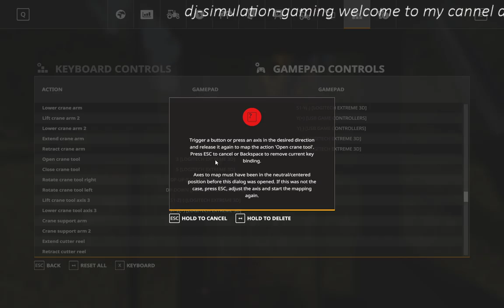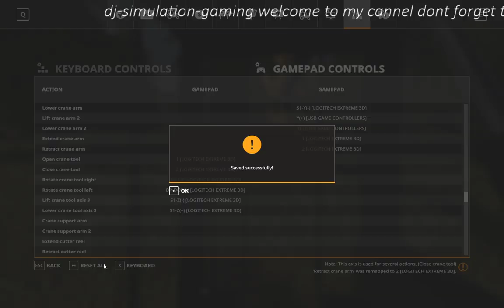Farming Simulator 19 #4 just logging . Grizzly Mountain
use the twin flight stick setup